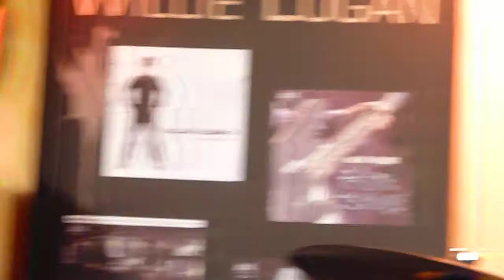Willie Logan in concert / Eppstein/Taunus, Germany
Blues-Rocker Willie Logan and his band in concert at "Wunderbar Weite Welt" in Eppstein/Taunus, Germany. November 4th, 2011.
First song of the concert.